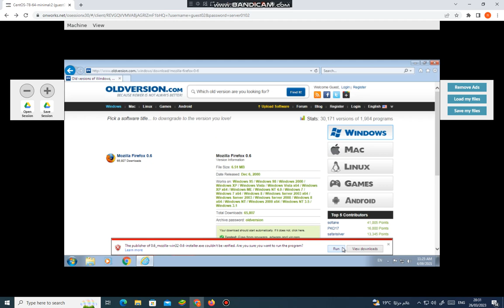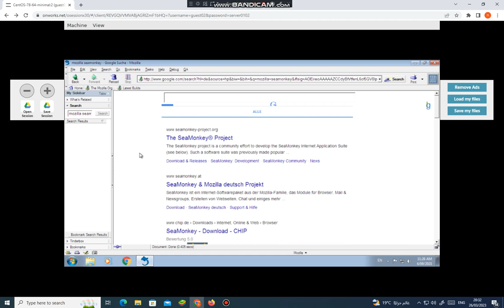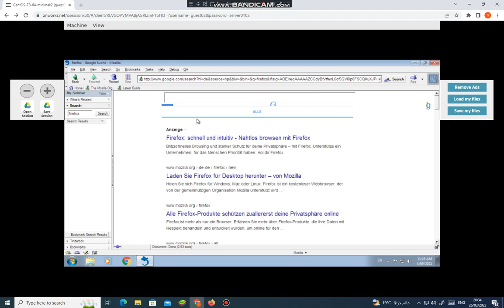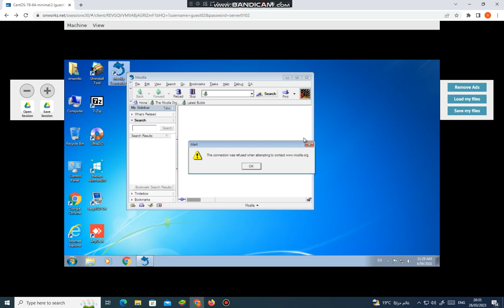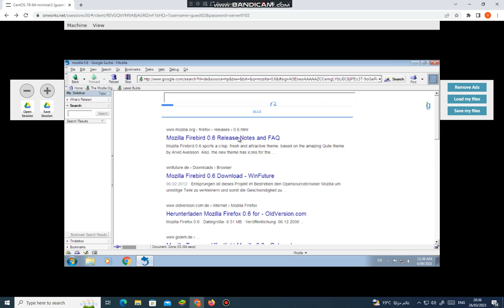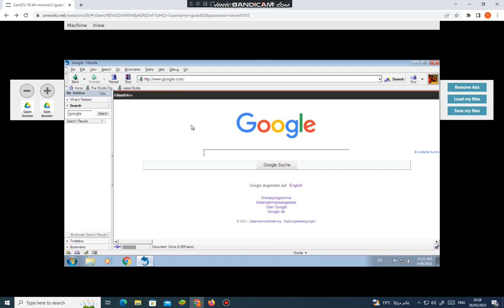mozilla application suite 0.6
isn't firefox or mozilla seamonkey?